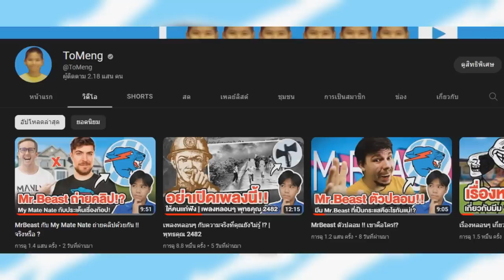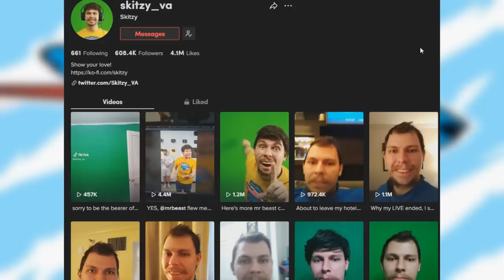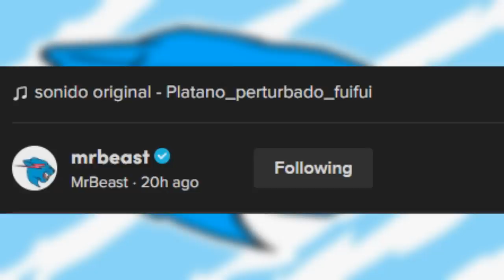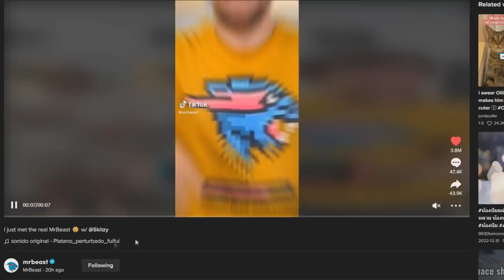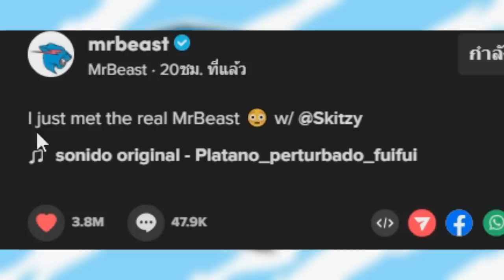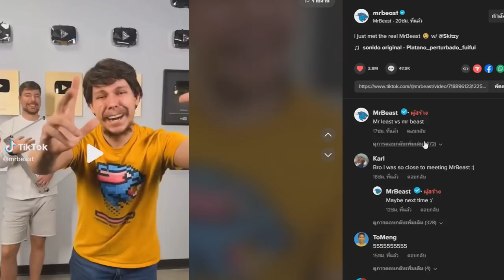MrBeast ล้อเยอะจนได้ไปเจอตัวจริง !! 🤣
MrBeast Tiktok